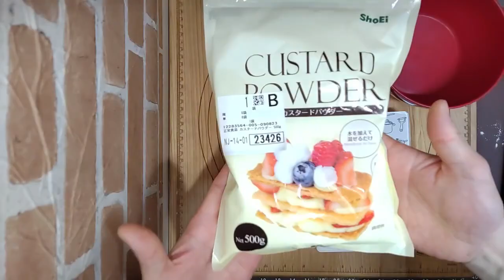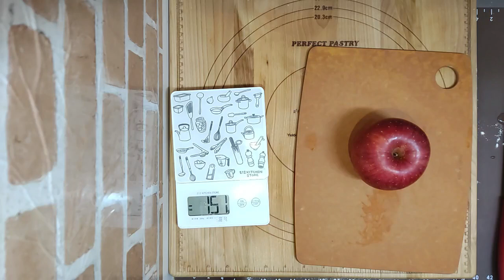午後の紅茶のクリームとリンゴの美味しいパンを作ってみたよ！【パン作り】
紅茶のいい香りリンゴがよく合う美味しいパンです！☺

材料
強力粉　　１６０ｇ
砂糖　　１５ｇ
塩　　２ｇ
バターミルクパウダー　　１５ｇ
水あめ　　１５ｇ
牛乳　　１２０ｇ
イースト　　４ｇ
バター　　３０ｇ
紅茶葉　　３ｇ
アップルチップ　　５０ｇ
カスタードクリームパウダー　　５０ｇ
午後の紅茶　　８０ｇ